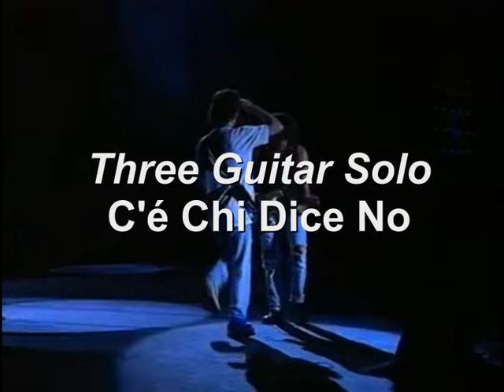02 - Three Guitar Solo - C'è Chi Dice No - Solieri Vs. Braido Vs. Burns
Three Guitar Solo della canzone C'é Chi Dice No di Vasco Rossi con intro preso dal live olimpico '96,primo assolo di Maurizio Solieri dal live olimpico '07, secondo assolo di Andrea Braido da Fronte del Palco '90 e dal terzo assolo di Steff Burns dal live olimpico '07